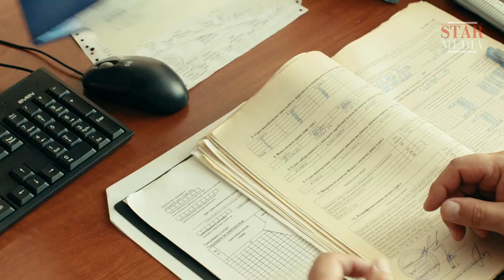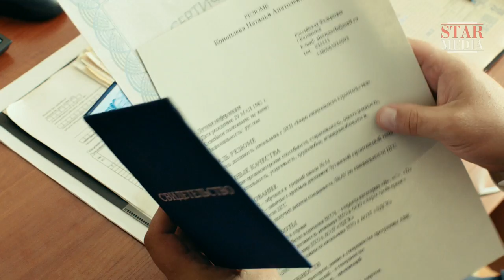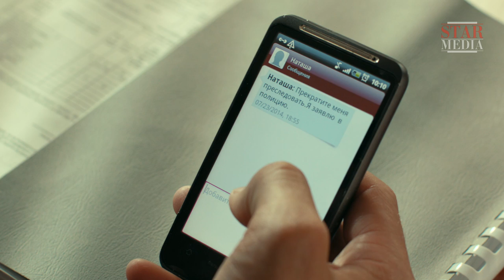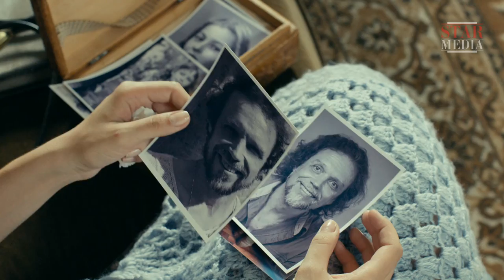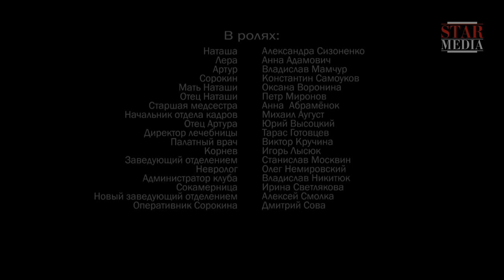Never Let Me Go - Episode 3. Russian TV series. Сriminal Drama. English Subtitles. StarMedia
Natasha Konopliova works as nurse at a hospital. She lives together with her mother, modestly but with dignity. Having raised Natasha as a single parent, her mother tries to instil the best human values in her daughter - honesty, determination and a responsible approach to her work. She wants to avoid any influence from Natasha’s good-for-nothing father, an alcoholic who will do anything to get his next drink.

Type: TV series
Genre: criminal drama
Year of production: 2014
Number of episodes: 4
Directed by: Roman Brovko
Written by: Vyacheslav Schmidt
Production designer: Diana Todorat'eva
Director of photography: Aleksey Kalin
Producers: Yuriy Minzyanov, Vlad Ryashin
Cast: Aleksandra Sizonenko, Anna Adamovich, Vladimir Mamchur, Konstantin Samoukov, Oksana Voronina, Petr Mironov